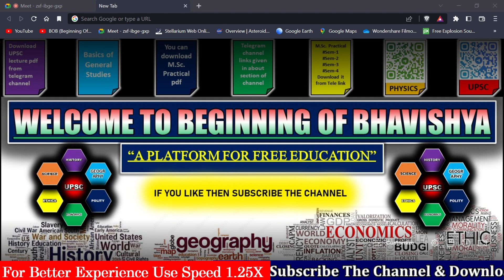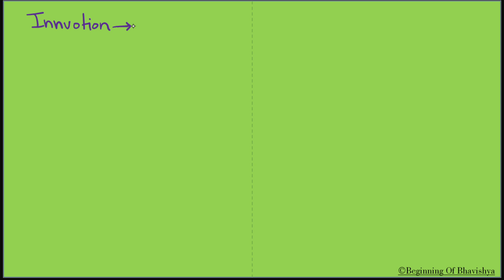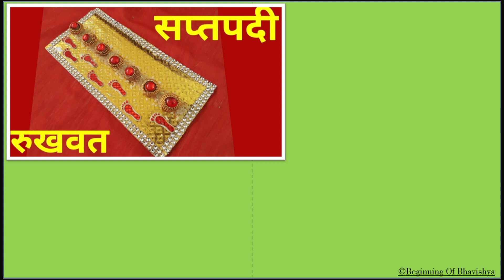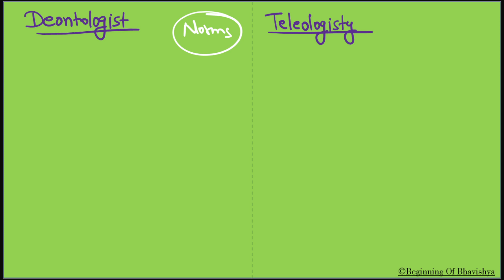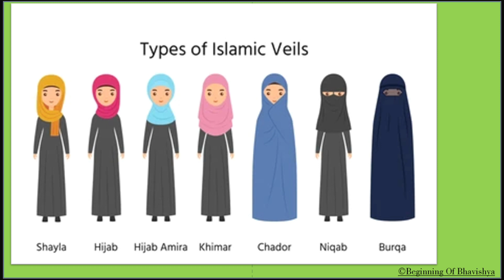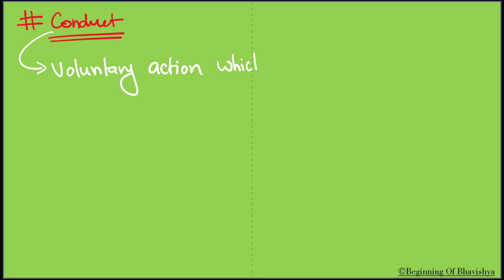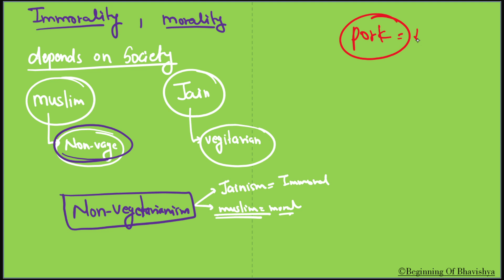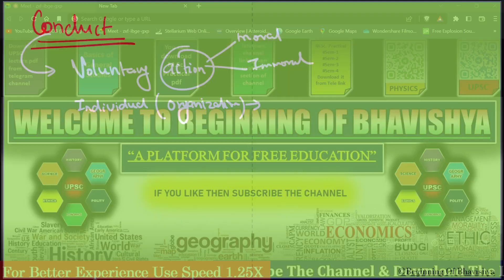15. Evolution of Norms & Conduct